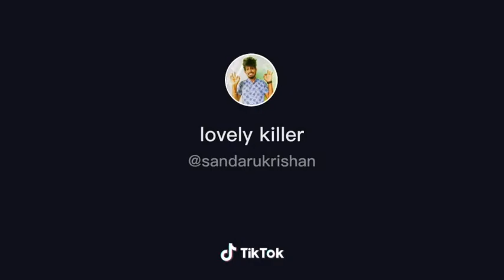සිංහල අපිට අඩම්බරයි😘